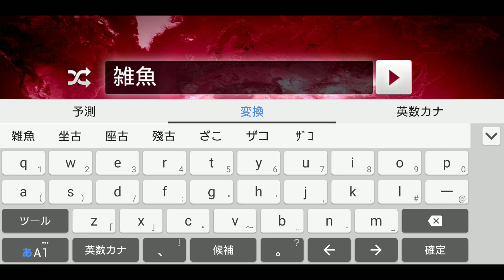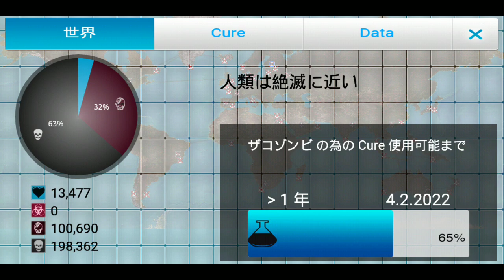【Plague Inc.】みんなどこへ行ったの？超ハード～ネクロアウイルス～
Android版Plague Inc.-伝染病株式会社-
公式シナリオ
みんなどこへ行ったの？ 超ハードをネクロアウイルスでプレイ